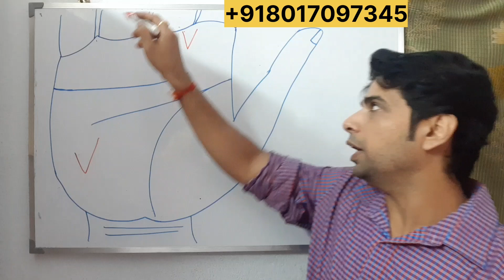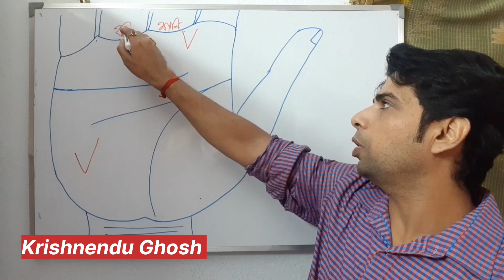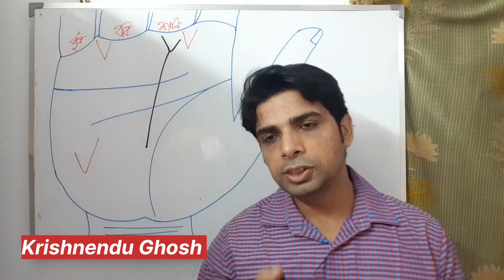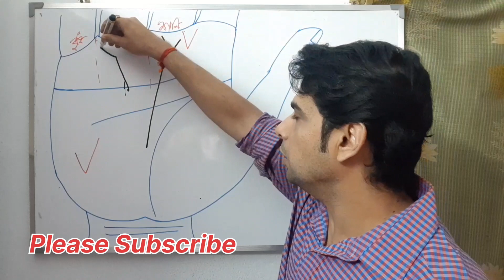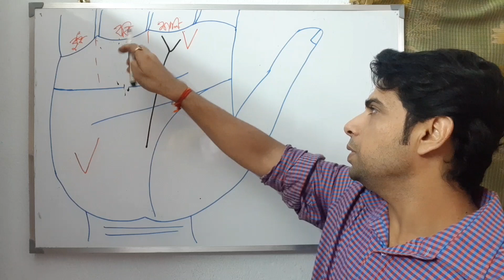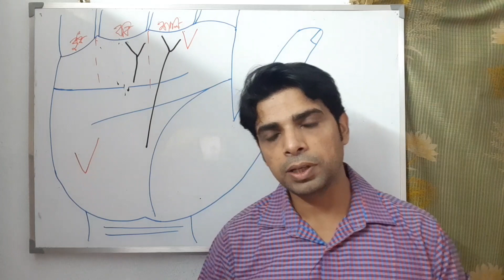Extremely Lucky 'V' symbol on Saturn & Sun mount |শনি ও রবিতে V চিহ্ন ধনী ও বিজয়ী বানায় |Palmistry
Extremely Lucky 'V' symbol on Saturn & Sun mount |শনি ও রবিতে V চিহ্ন ধনী ও বিজয়ী বানায় |palmistry in bengali
Krishnendu Ghosh